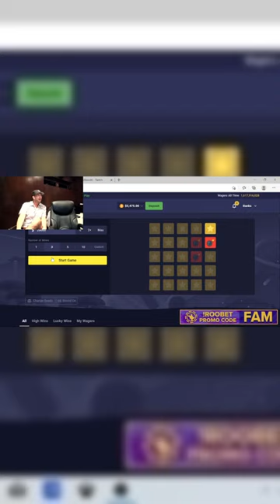Banks rages after blowing 100k in 2 minutes...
Banks rages after blowing the $100k he got for tatting ROOBETS LOGO